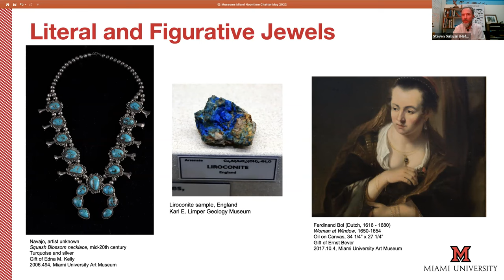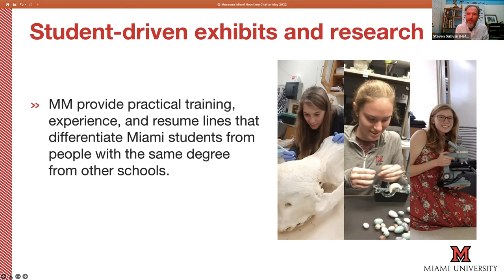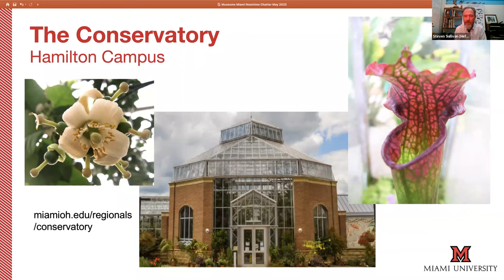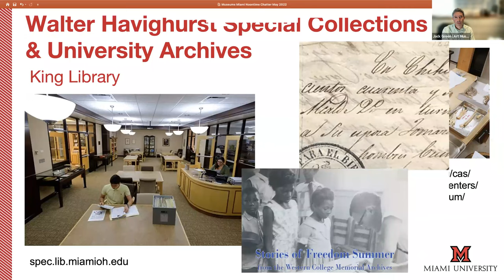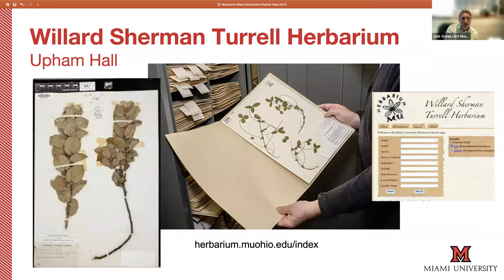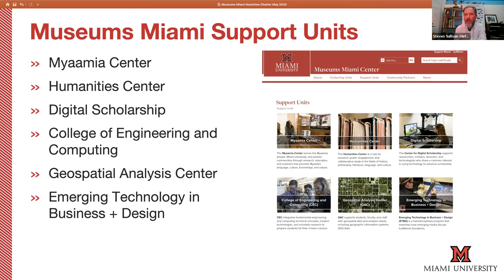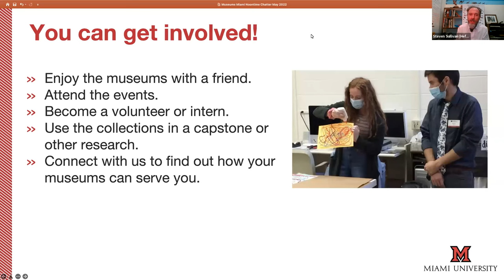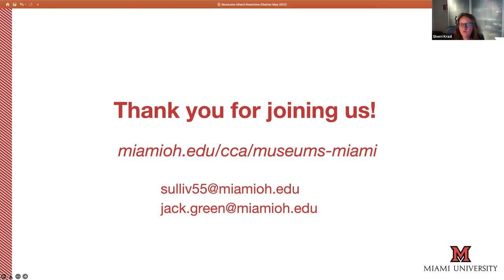MUAM Noontime Chatter: Episode 4: Museums Miami: Diverse Collections, Common Goals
A recorded session of our Noontime Chatter with Staff at MUAM (Virtual): Episode #4: Museums Miami: Diverse Collections, Common Goals. MUAM Director Jack Green & Hefner Museum of Natural History Director, Steve Sullivan.